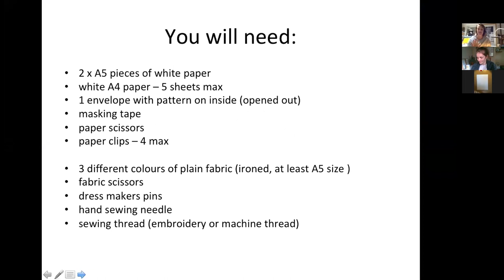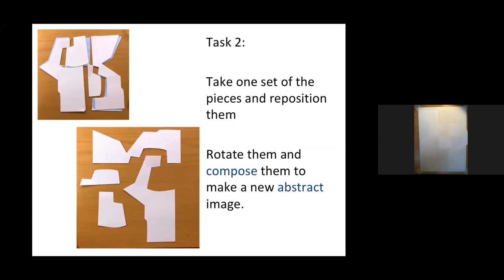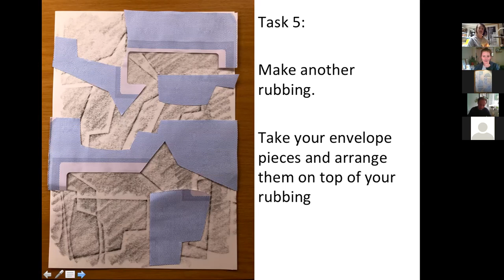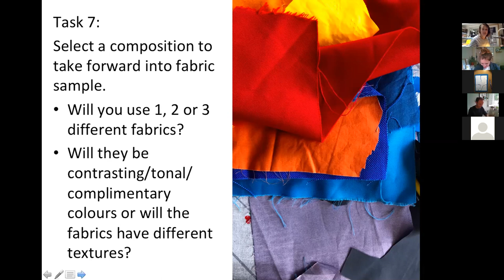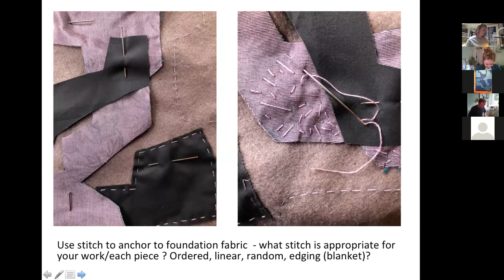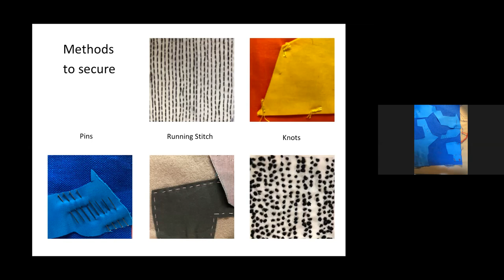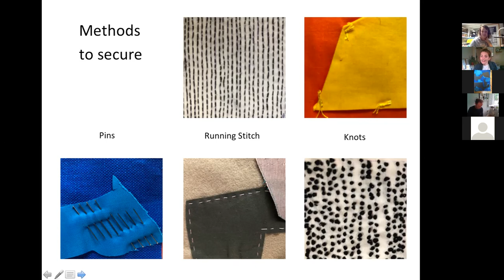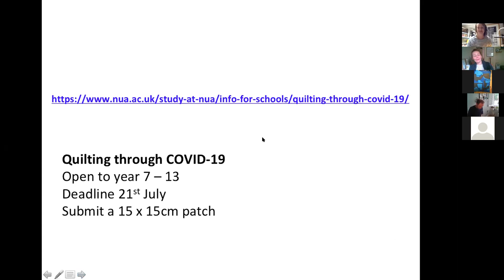Guest Workshop Series - Deconstruct / Reconstruct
Join local art institution and provider Art Pocket for an exploration into reposition the positive and negative through paper and fabric collage to create layered, compositional artworks